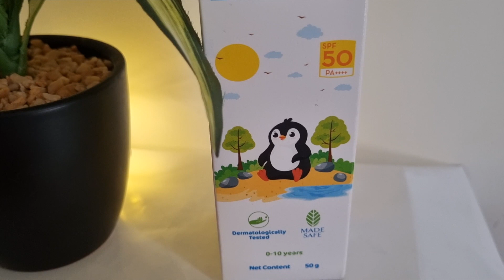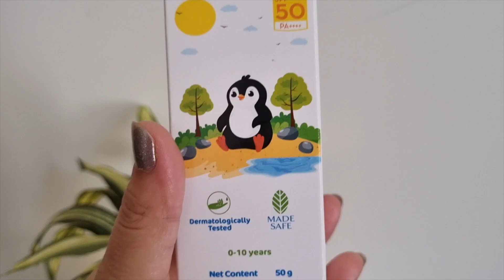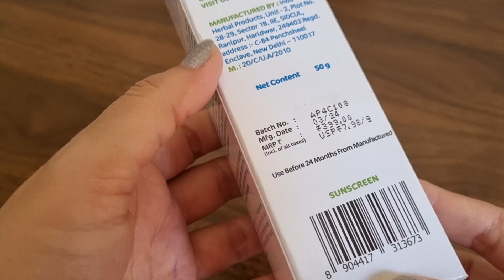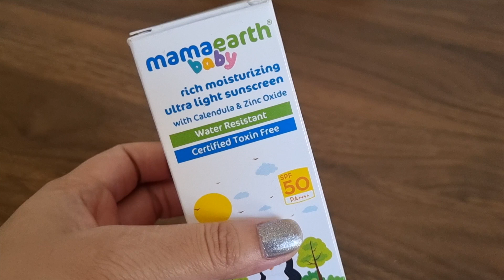Is Sunscreen Safe for Baby? | Mamaearth baby rich moisturizing ultra light sunscreen | Honest review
In this video I have shared a review of Mamaearth baby rich moisturizing ultra light sunscreen and also shared few points regarding sunscreen.Is sunscreen safe or not for babies you will get an idea from this video.Hopefully it will help you.